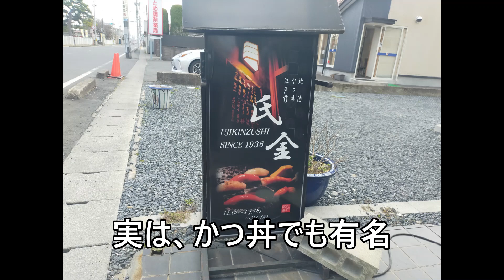Information202310「氏金寿し・昼限定編」宮城県登米市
■今回の紹介は、「氏金寿し・昼限定編」です。